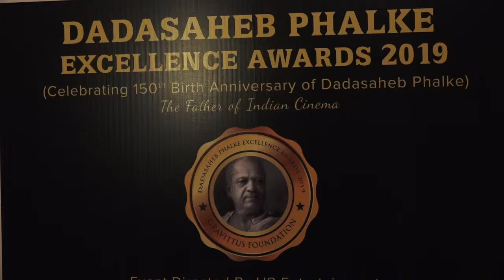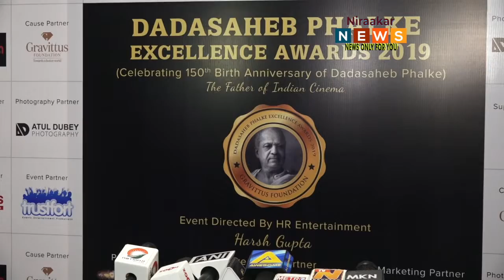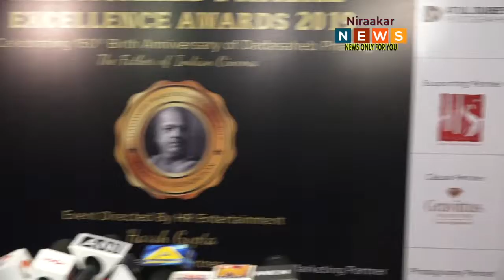Dada Saheb Phalke Excellence Award 2019-1